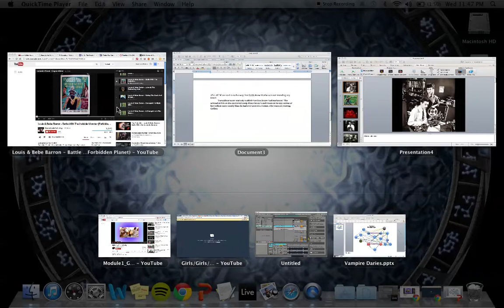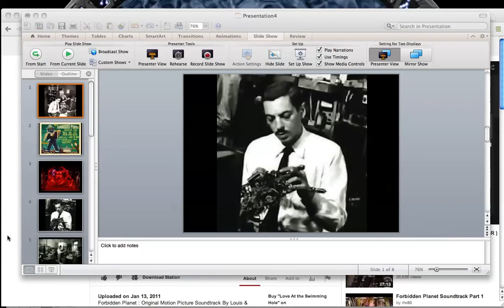Module01_Group 5_Schaffeld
Forbidden Planet First Electronic Music Score